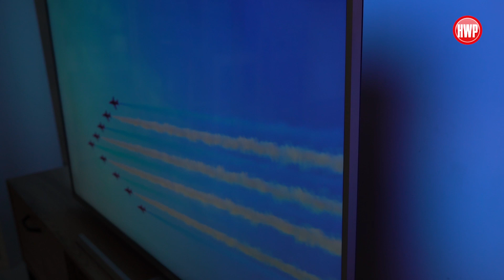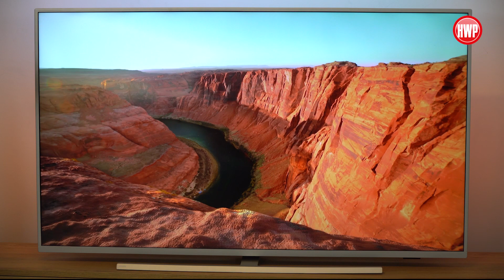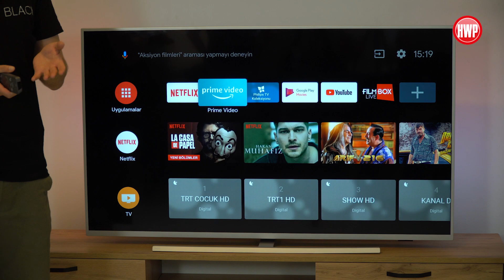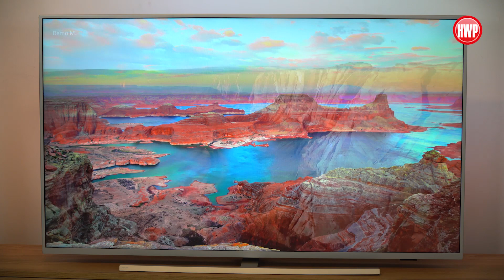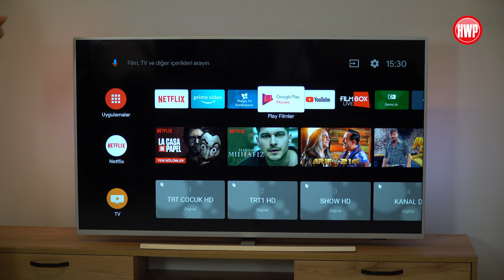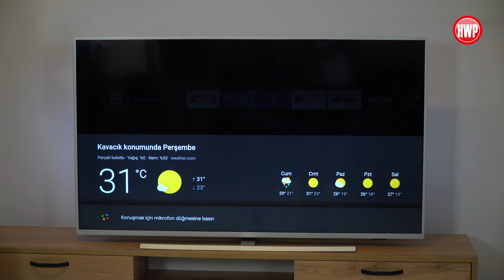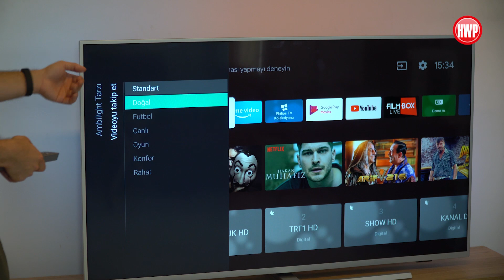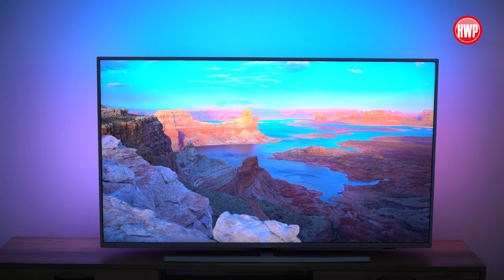Philips The One TV incelemesi: Erişilebilir fiyata hepsi onda mı? (55PUS7304)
Philips The One (55PUS7304) inceleme videomuzda, şirketin en yeni TV serisinin öne çıkan özelliklerine yakından bakıyoruz. Bakalım The One serisi kullanıcılara neler sunuyor?

Philips The One (55PUS7304) inceleme

Yıl başında tanıtılan The One serisi, tüketicilerin ihtiyaç duyduğu tüm özellikleri 'erişilebilir' fiyatlarda sunmayı hedefliyor. Serinin "The One" isimlendirmesi de aslında buradan geliyor.

İsterseniz ilk olarak modelin tasarım özellikleriyle incelememize başlayalım. Philips'in imzası hâline gelen ve patentli olması dolayısıyla sadece Philips marka televizyonlarında olan Ambilight teknolojisi, üç taraflı bir şekilde bu modelde de yer alıyor.

Bilmeyenler için Ambilight, televizyonun arkasında konumlandırılan ve izlediğiniz görüntüye veya sese göre renk değiştiren LED aydınlatmaları ifade eden bir teknoloji. Bu teknolojinin kullanıcılara sağladığı iki önemli avantaj var. Bunlardan birincisi tabii ki izlediğiniz görüntüye uyumlu bir şekilde LED aydınlatmalar duvara ışık yansıttığı için, gördüğünüz görüntü Ambilight olmayan bir televizyona göre çok daha şık görünüyor. Bu teknolojinin bir diğer avantajı ise duvardaki renkler ekranınızdaki görüntüyle birleştiğinden, televizyonunuz olduğundan daha büyük görünüyor.

Philips The One 55PUS7304 modelinde metal stand ile birlikte çerçevelerin de metal olması dikkat çekiyor. Zira bu fiyat segmentindeki farklı rakiplerde, genellikle plastik çerçeve kullanıldığını görüyoruz. Ürünün tasarım noktasında, rakiplerinden sıyrıldığı bir diğer konu ise 40 derece döndürülebilir formda olması.

Tüm HDR standartlarını destekliyor

Görüntü kalitesine gelecek olduğumuzda öncelikle teknik verileri sıralayalım. Bizim incelediğimiz model, 55 inç boyutlu LED panel kullanan ve 4K UHD çözünürlük sunuyor. The One serisinin belki de en önemli artısı, rakiplerinden farklı olarak bütün HDR standartlarını bünyesinde barındırıyor olması. Bu modelde de HDR, HLG, HDR10+ ve Dolby Vision desteklerinin tamamı yer alıyor.

Görüntü kalitesini belirleyen bir diğer unsur ise televizyonun içerisinde yer alan P5 Perfect görüntü motoru. Bu motor; netlik, kontrast ve hareket gibi pekçok alanda görüntüyü analiz ederek anlık olarak görüntünün iyileştirilmesinde görev alıyor.

Son dönemde satışa çıkan birçok Philips TV'de olduğu gibi bu modelde de Android işletim sistemi yer alıyor. Bu sayede TV'nize Google Play Store'da yer alan popüler uygulamaları ve oyunları yükleyerek TV üzerinde kullanabiliyorsunuz. Ayrıca kumanda üzerindeki Google Asistan tuşu ve mikrofon yardımıyla TV'nize sesli komutlar verebiliyorsunuz. Bu sayede "Fenerbahçe'nin son maçı ne oldu?" gibi Asistan temelli sorularla birlikte "Netflix uygulamasını aç" gibi komutlar verebilmek mümkün.

Kumanda üzerinde Netflix ve Rakuten TV uygulamasına direkt erişim için tuş yer alıyor. Ayrıca Google Asistan ve Ambilight özellikleri için de ayrıca bir tuş yer alıyor. Ancak bu sefer klavyenin arkasında klavye olmadığını belirtelim. Bizce klavyenin olması, sesle kontrol olmasına karşın güzel olurdu.

Son olarak bizim incelediğimiz 55 inç boyutlu modelin tavsiye edilen satış fiyatı 5999 TL olarak belirlenmiş durumda.